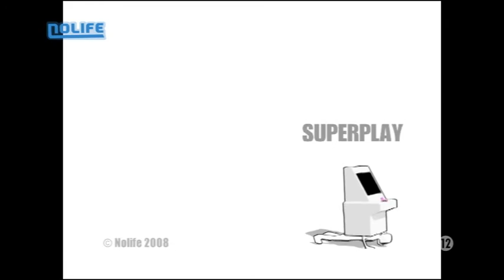#14 Splatterhouse Superplay noco Nolife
#13 Splatterhouse